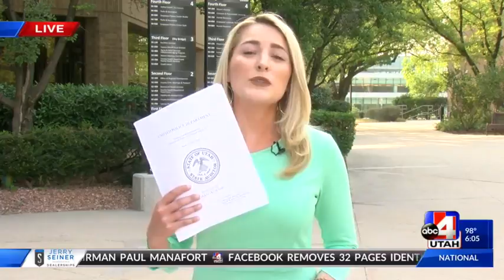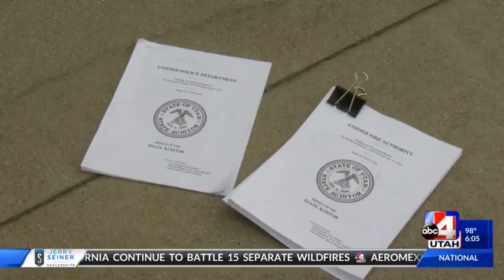State Audit - Unified Police